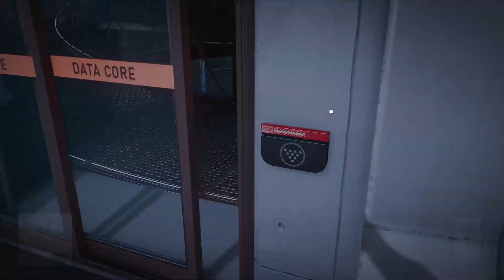HITMAN WoA Any Method Any Disguise - China (1:50) SA -XD-MADDOYLE420's Contract-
I use cover aim trick and wallbang.

科学者と階段を登ってくるお姉さんの遺体ですが、遺体の倒れ方が悪いと見つかります。
（科学者は面接中のホームレス、お姉さんは多分階段下の女ホームレス）

この場所のCover aim trickは、最速で行うとマップ外に出た後に一瞬でマップ内に戻される事がありタイミングがつかめなかったので安全策を取りました。（最速で行っても下に下りることは可能です）

地下施設作業員のお姉さんの前でレンガを落としたのは、彼女のルーティーンを遅らせて遺体が発見されるのを防いでいます。（稀に振り返っても赤護衛の遺体に気が付かないこともありましたが、脱出直前で一度発見され萎えたので安全策を取りました）

もう少し速くゴール出来そうでしたが、遺体発覚の運要素があるルートのため妥協しました。

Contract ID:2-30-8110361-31